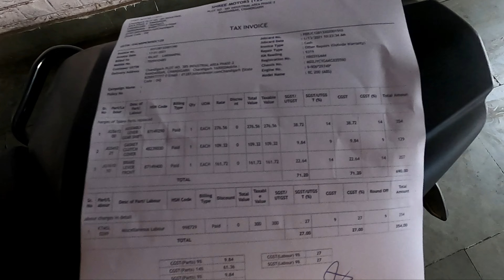After crash Gear shaft start giving problem || Cost of Changing Gear shaft KTM RC200||RN Moto vlog